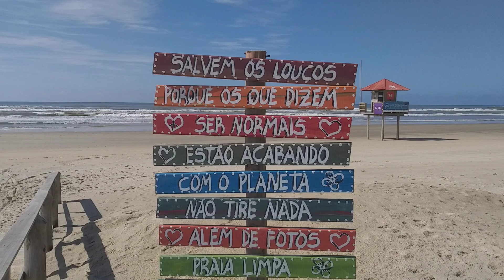Visitando Capão da Canoa, RS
Hey Mafalders! e aí gente?

 sei que estamos na correria para a viagem mas, é sempre bom relaxar um pouquinho, né?

nesse MafaldaViaja: vocês vão conhecer um pouco mais sobre a avenida beira-mar de CAPÃO DA CANOA, RS.

  espero que gostem e até lá!